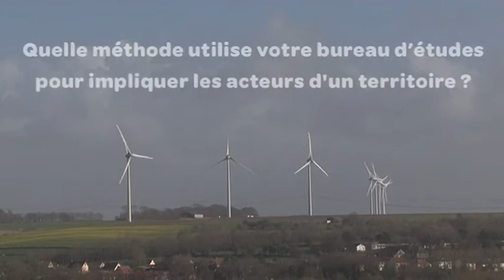Comment inscrire l'éolienne dans le paysage?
Mathilde MATRAS, ingénieur paysagiste chez ETD, répond à notre question : "Quelle méthode utilise votre bureau d'études pour impliquer les acteurs d'un territoire?".
Depuis 12 ans, ETD : le bureau d'études Énergies et Territoires Développement accompagne les opérateurs publics et privés dans le domaine des énergies renouvelables, notamment celui de l'éolien, par la réalisation d'études territoriales, de dossiers d'études d'impacts, d'études techniques et de volets paysagers. ETD intervient sur tout le territoire national. La vidéo traite notamment de l'implication des acteurs du territoire dans le développement du projet : démarches de concertation, projets participatifs et démarches de collectivités.

Interview réalisée dans le cadre des Journées des paysages
Quels paysages pour la transition énergétique et le changement climatique ?
L’expérimentation des territoires à l’épreuve des défis du siècle
Mardi 7 avril 2015 – Ecole du paysage de Versailles
10, rue du Maréchal-Joffre 78000 Versailles